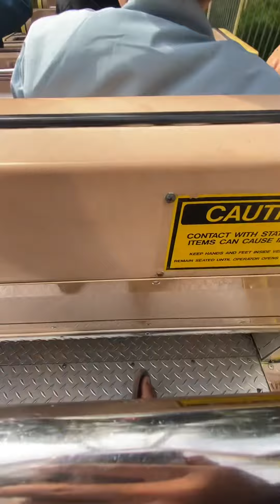2/6 second round on the Banana Split ride’s At Gilroy Gardens Family Theme Park.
Họ.